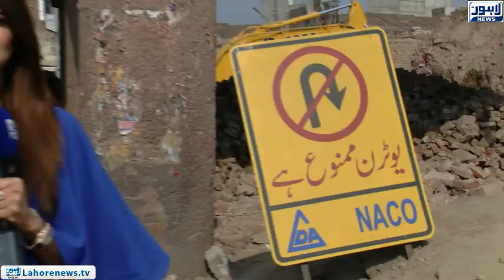Top Story - Part 01 - Increase traffic accidents from poor condution roads